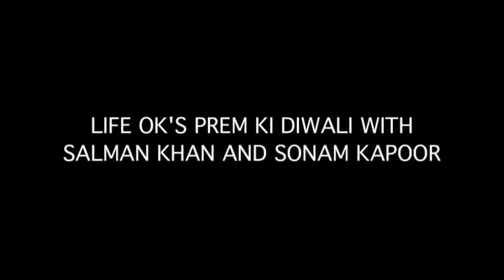LIFE OK'S PREM KI DIWALI WITH SALMAN KHAN AND SONAM KAPOOR